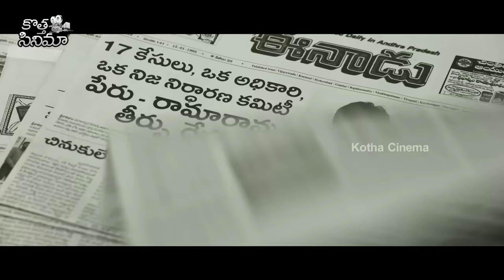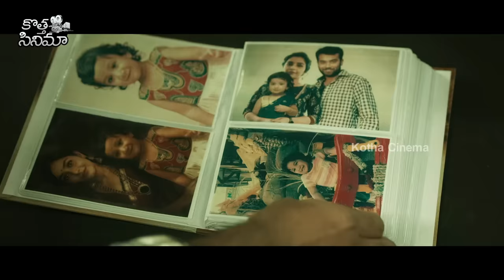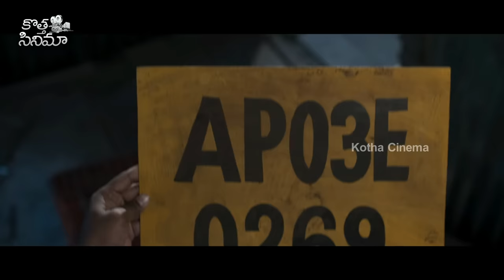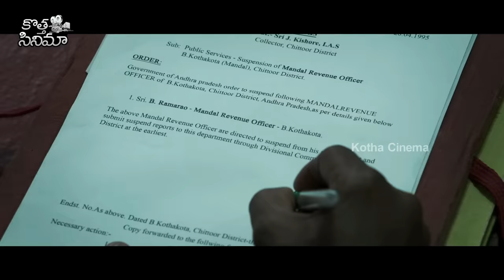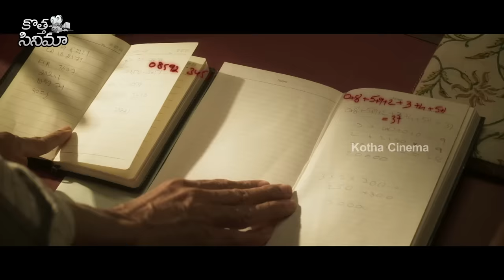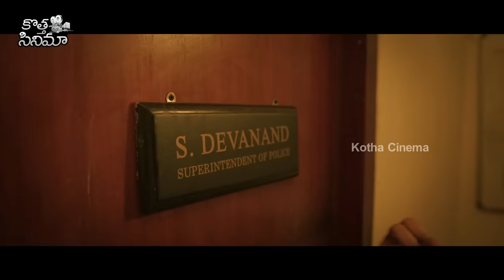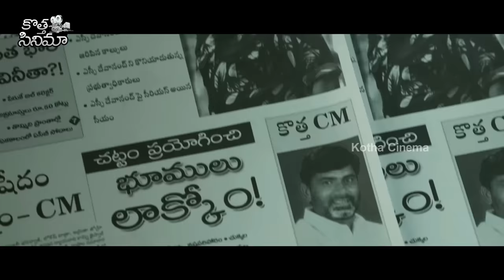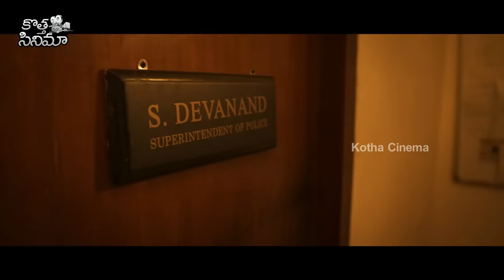Ravi Teja And Divyansha Kaushik Telugu Super Hit Full Movie || Telugu Movies || Kotha Cinema